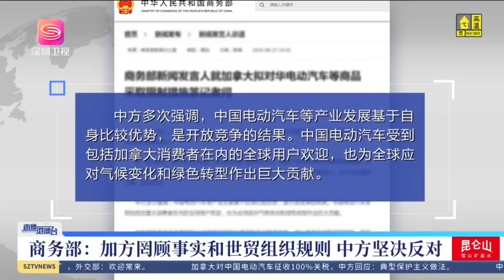加拿大緊隨美國！擬對華加征100%關稅，外交部：將採取必要措施！ 【直播港澳台】